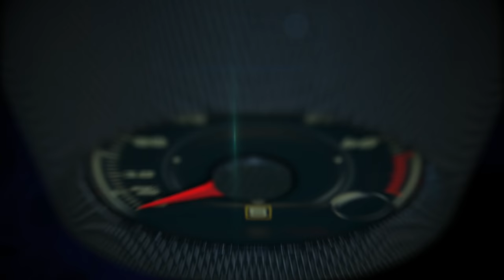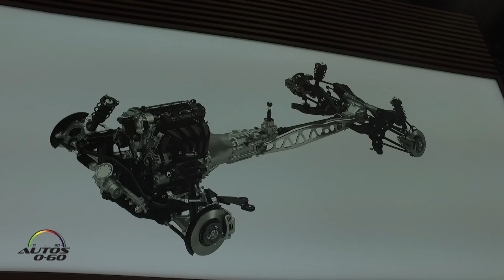Mazda update at the 2017 Chicago Auto Show with Russell Wager, VP of marketing